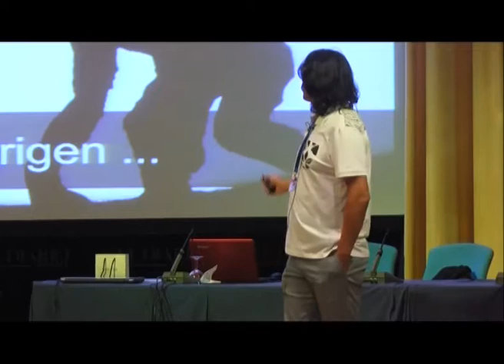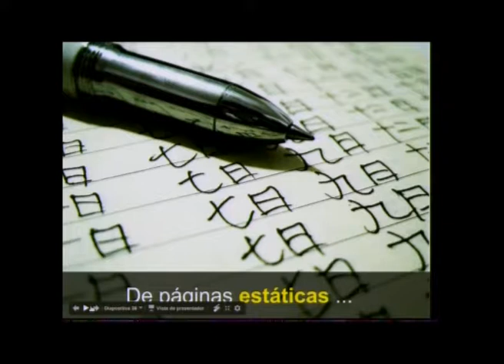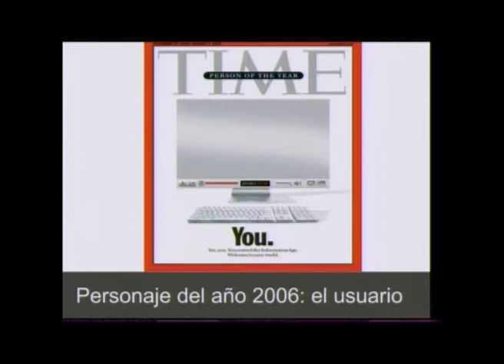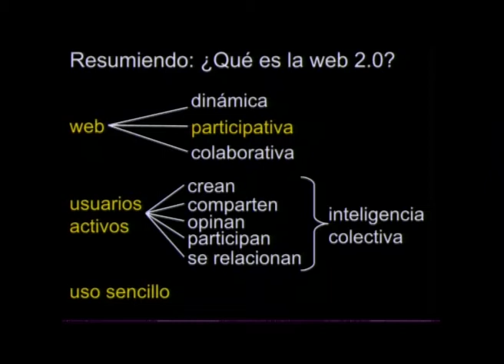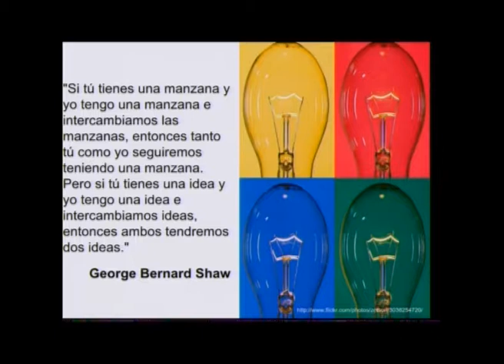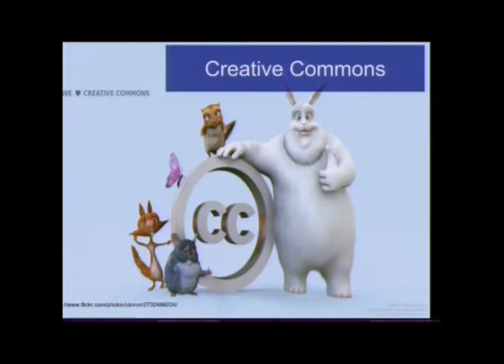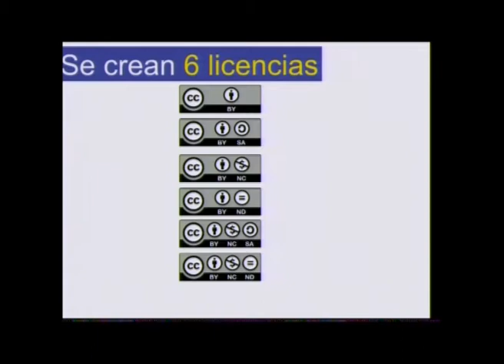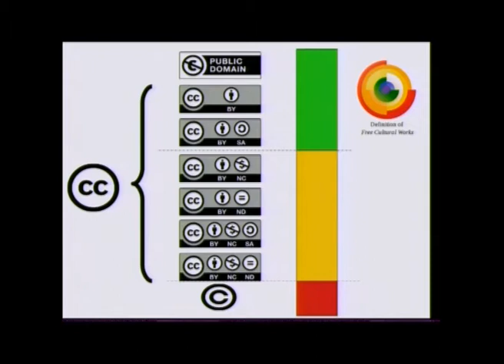Las TIC como herramientas didácticas Parte 2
Antonio Omatos aborda en este vídeo el impacto que ha tenido en el mundo educativo la aparición de la web 2.0.

El ponente Antonio Omatos Soria (Profesor de Educación Secundaria en el IES “Comercio” de Logroño y exasesor TIC del CFIAME de La Rioja) presenta una ponencia sobre el modo en que implementa las nuevas tecnologías en su docencia.